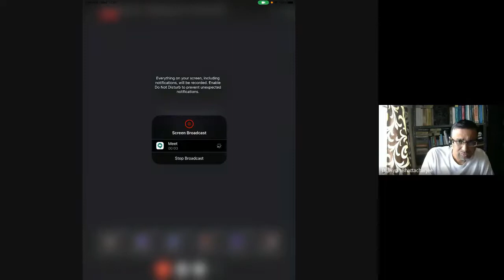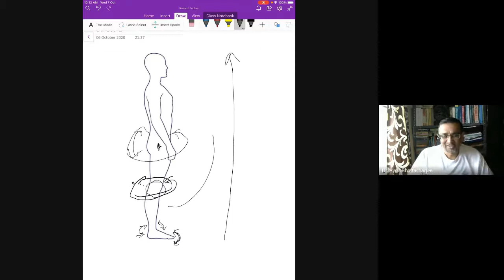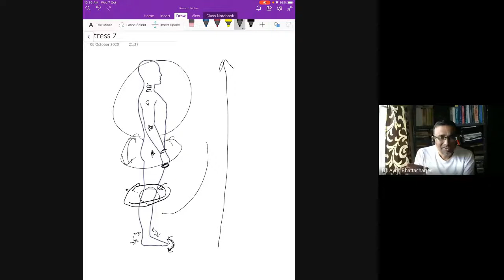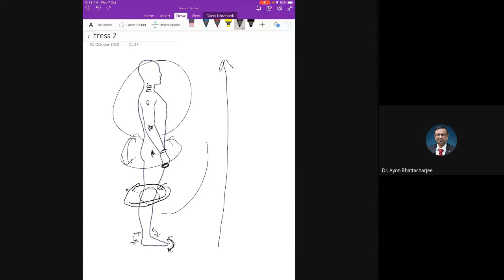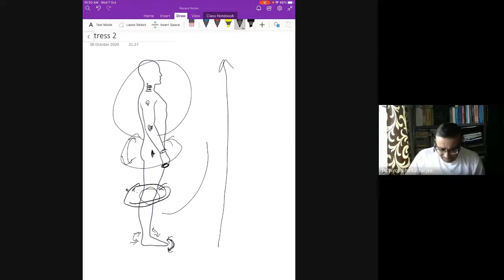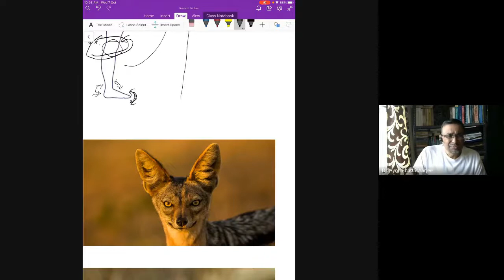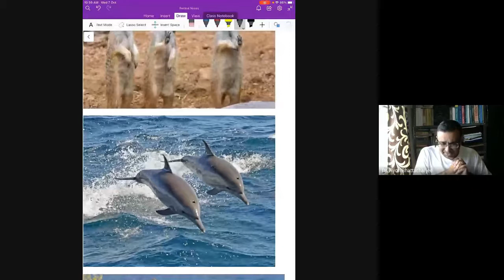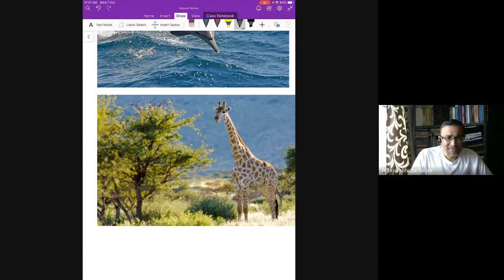Session-7,FDP On Blockchain , NIT Meghalaya (5th-9th October 2020) (2020-10-06 at 21:29 GMT-7)